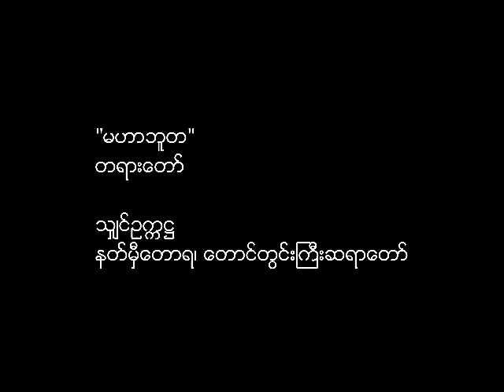သျှင်ဥက္ကဋ္ဌ - မဟာဘူတ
နတ်မှီတောရ တောင်တွင်းကြီးဆရာတော်
သျှင်ဥက္ကဋ္ဌ ဟောကြားသော

"မဟာဘူတ"
တရားတော်

Shin OkkaHta (Shin Ukkaha) - MahaButa